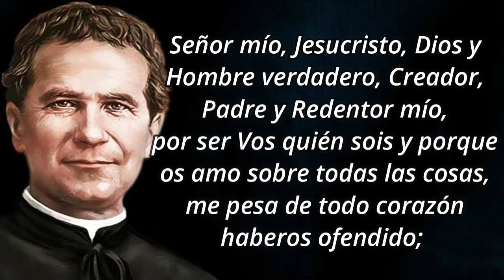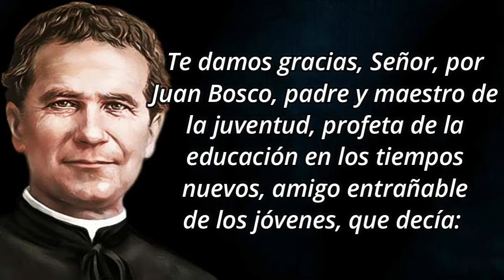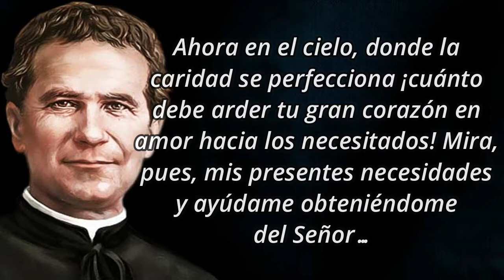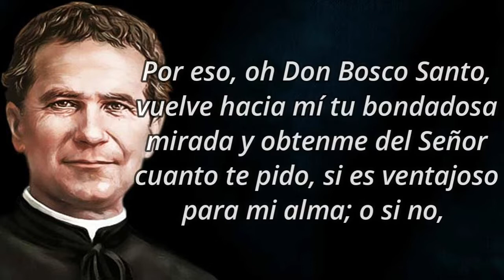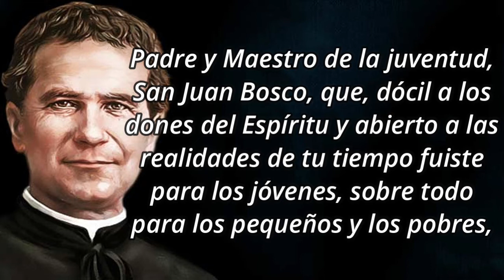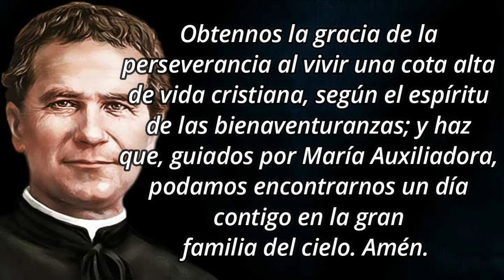Novena a San Juan Bosco - Día 2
Te damos gracias, Señor, por Juan Bosco. Le diste un corazón lleno de amor y tan dilatado como las orillas de los mares. En él, millares de hombres y mujeres han podido descubrir que eres tú, Dios del amor, el que estás presente como origen, fuente y meta de todo.
Te damos gracias, Señor, porque has visitado a tu Iglesia con hombres santos como Juan Bosco. Él ha encendido una llama y otros la conservan prendida, para que en el mundo los jóvenes y los niños vean y sientan tu presencia de Dios cercano, de Dios amigo.
Te damos gracias, Señor, por Juan Bosco, padre y maestro de la juventud, profeta de la educación en los tiempos nuevos, amigo entrañable de los jóvenes, que decía: "Me basta que seáis jóvenes para que os quiera". Bastan testigos así para que muchos creamos que Tú eres el Dios del amor. Amén.

2️⃣ DÍA SEGUNDO
¡Oh Don Bosco Santo! Por el amor ternísimo que tuviste a María Auxiliadora, vuestra Madre y Maestra; alcánzanos una verdadera y constante devoción a tan dulcísima Madre, a fin de que, como hijos suyos devotísimos, podamos merecer su valioso patrocinio en esta vida y de un modo especial en la hora de nuestra muerte.

🙏 ORACIÓN PARA OBTENER UNA GRACIA
Oh Don Bosco Santo, cuando estabas en esta tierra no había nadie que acudiendo a ti, no fuera, por ti mismo, benignamente recibido, consolado y ayudado. Ahora en el cielo, donde la caridad se perfecciona ¡cuánto debe arder tu gran corazón en amor hacia los necesitados! Mira, pues, mis presentes necesidades y ayúdame obteniéndome del Señor… (Pídase la gracia).

También tú has experimentado durante la vida las privaciones, las enfermedades, las contradicciones, la incertidumbre del porvenir, las ingratitudes, las afrentas, las calumnias, las persecuciones y sabes qué cosa es sufrir.
Por eso, oh Don Bosco Santo, vuelve hacia mí tu bondadosa mirada y obtenme del Señor cuanto te pido, si es ventajoso para mi alma; o si no, alcánzame alguna otra gracia que me sea aún más útil, y una conformidad filial a la divina voluntad en todas las cosas, al mismo tiempo que una vida virtuosa y una santa muerte. Amén.

Se reza un Padrenuestro, Avemaría, Dios te Salve y Gloria.

🙏 ORACIÓN A DON BOSCO
Padre y Maestro de la juventud, San Juan Bosco, que, dócil a los dones del Espíritu y abierto a las realidades de tu tiempo fuiste para los jóvenes, sobre todo para los pequeños y los pobres, signo del amor y de la predilección de Dios. Se nuestro guía en el camino de amistad con el Señor Jesús, de modo que descubramos en Él y en su Evangelio el sentido de nuestra vida y la fuente de la verdadera felicidad. Ayúdanos a responder con generosidad a la vocación que hemos recibido de Dios, para ser en la vida cotidiana constructores de comunión, y colaborar con entusiasmo, en comunión con toda la Iglesia, en la edificación de la civilización del amor. Obtennos la gracia de la perseverancia al vivir una cota alta de vida cristiana, según el espíritu de las bienaventuranzas; y haz que, guiados por María Auxiliadora, podamos encontrarnos un día contigo en la gran familia del cielo. Amén.